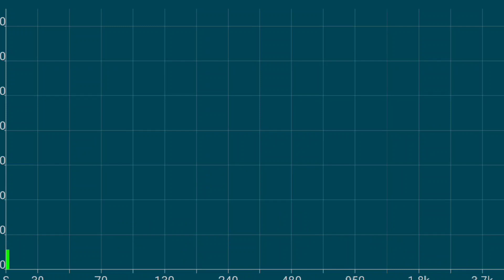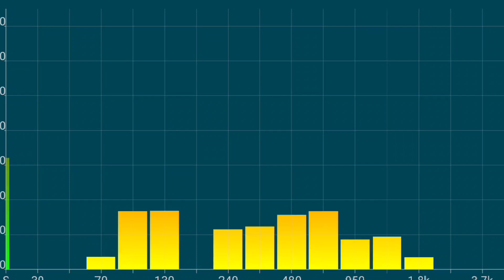brockton's Celestial Forge by Lord Roustabout chapter 2 part 9